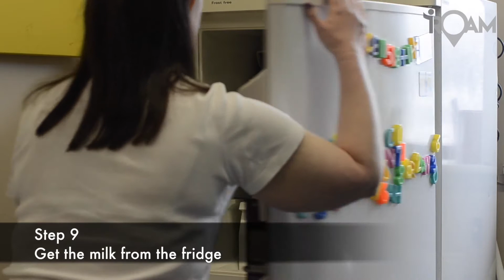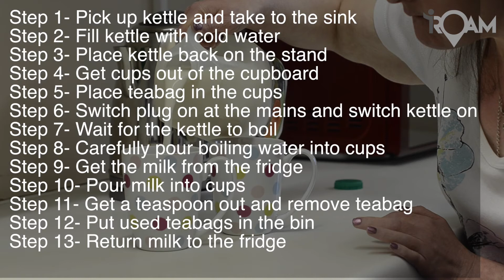Remind+- Kettle example